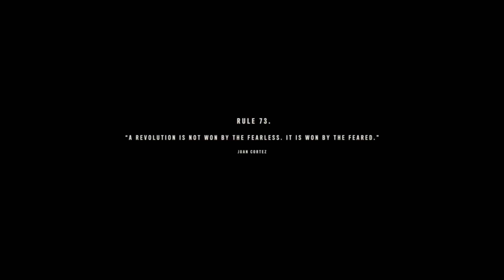FAR CRY 6 - CO-OP CAMPAIGN GAMEPLAY!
Far Cry 6's co-op is absolutely incredible thus far.